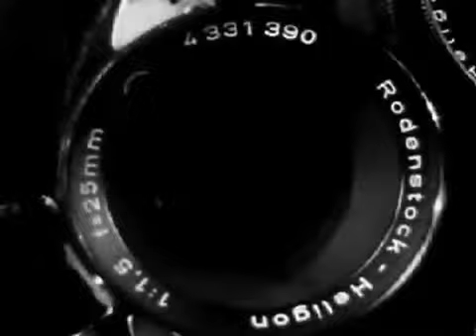Minuit - teaser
(1 x 50 Min) HD ACTION
Producer : Yoan Taillandier
Year : 2010
Theme : Skate Action
Languages : Non-verbal
At the end of many years of skating, traveling and filming at night
time together, the first MINUIT video was released in January
2010. Since then, MINUIT focuses on developing an original
skate style that extends the French underground skate scene to
the rest of the world. With connections and influences from all
around the globe and strong opinions, MINUIT will always keep
pushing skateboarding in a creative direction. Be ready to
globalize the night time movement!